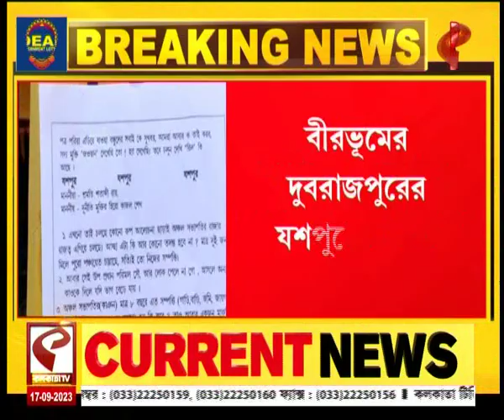Top News | ব্রাজিলে ভয়াবহ বিমান দুর্ঘটনা থেকে তৃণমূল অঞ্চল সভাপতির বিরুদ্ধে পোস্টার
website link for this copy :
@Kolkata Tv